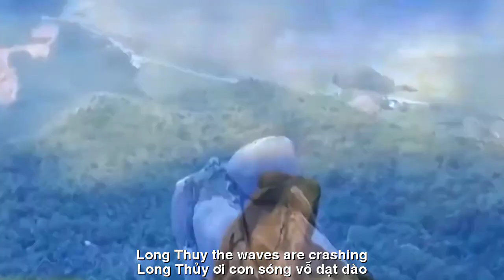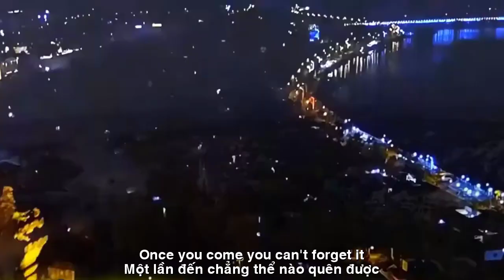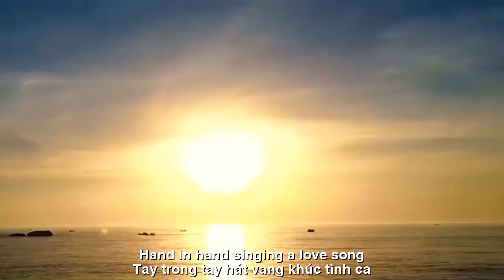[FULL HD]TUY HÒA KHÚC TÌNH CA||THANH MINH CAO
TÁC PHẨM:TUY HÒA KHÚC TÌNH CA

TUY HOÀ, KHÚC TÌNH CA
Long Thuỷ ơi con sóng vỗ dạt dào
Một lần đến chẳng thể nào quên được
Đất Tuy Hoà
chuyển mình đang tiến bước
Dang rộng tay mến chào đón khách du
Sông Đà Rằng
Tây Nguyên phủ sương mù
Hoa vàng cỏ xanh
lòng em xao xuyến
Đầm Ô Loan, gành Đĩa anh quyến luyến
Bước chân ai
đã đến chẳng muốn rời
Nắng trải vàng
thuyền xuôi ngược ra khơi
Tháp Nhạn, Mũi Chóp
chứng tích huyền thoại
Cùng thả hồn
khu Thuận Thảo sinh thái
Đẹp ngỡ ngàng cổ tích văn hoá Chăm
Thành phố trẻ Tuy Hoà đang vươn lên
Anh bên em
đón ánh dương ngày mới
Đất Phú Yên tình nồng nàn vẫy gọi
Tay trong tay hát vang khúc tình ca
Tg : Thanh Minh
ENGLISH TRANSLATION
TUY HOA, LOVE SONG
Long Thuy, the waves are crashing
Once you come, you can't forget it
Land of Tuy Hoa
I'm moving forward
Welcome visitors with open arms
Da Rang River
The Central Highlands is covered with fog
Yellow flowers and green grass
my heart flutters
O Loan lagoon, Ganh Dia I am attached to
Whose footsteps?
came and didn't want to leave
Golden sunshine
the boat goes back and forth to the sea
Swallow Tower, Cape Cape
legendary evidence
Let's relax together
Thuan Thao ecological area
Amazingly beautiful Cham cultural fairy
The young city of Tuy Hoa is rising
I'm with you
welcome the new day sunshine
Land of Phu Yen passionately beckons
Hand in hand singing a love song